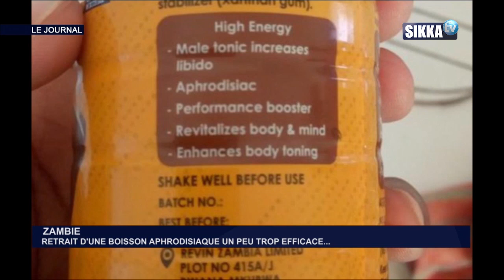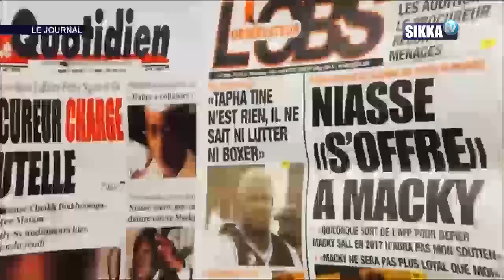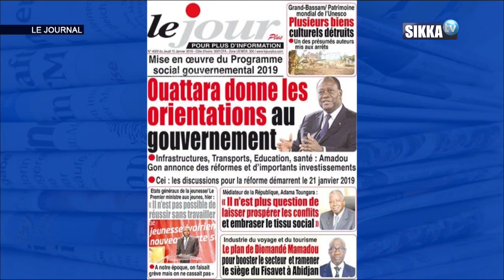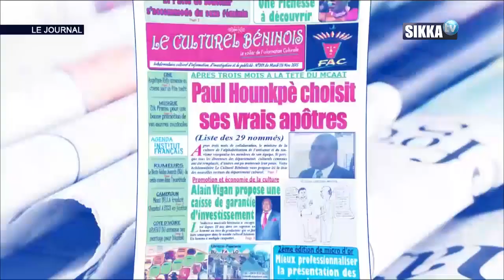JT SIKKA 12H DU 10 01 19